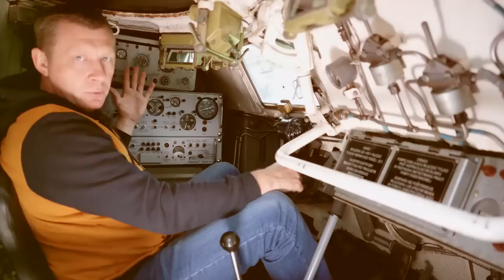M36 Jackson amerykański niszczyciel czołgów #22 [EN SUBS]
M36 Jackson amerykański niszczyciel czołgów
Film opisujący genezę, konstrukcję oraz użycie amerykańskiego niszczyciela czołgów M36 Jackson, najlepiej uzbrojonego amerykańskiego pojazdu tego typu czasów II wojny światowej.